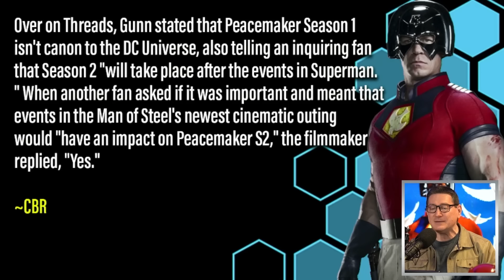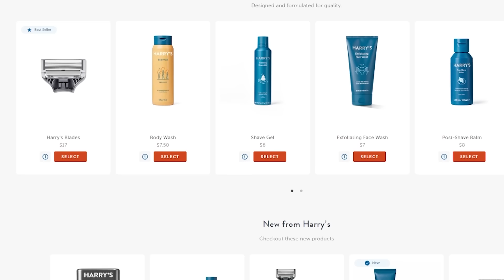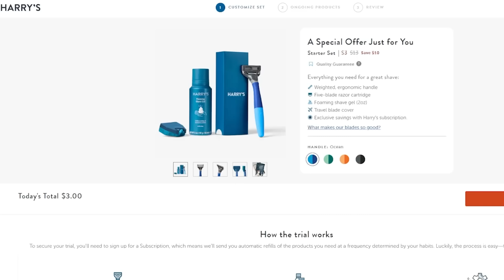Peacemaker Season 1 Is Not Canon To New DCU Says James Gunn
The TJCS crew discuss DC Studios head James Gunn and his recent comments saying that the first season of Peacemaker is not canon with his upcoming DCU reboot.

Mic pre-amps

Streaming Software
Wirecast Pro